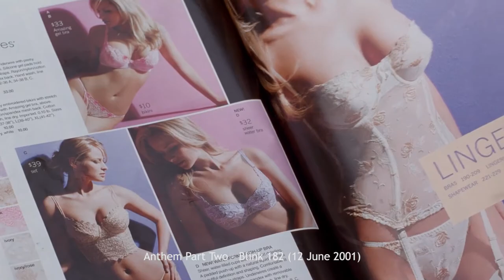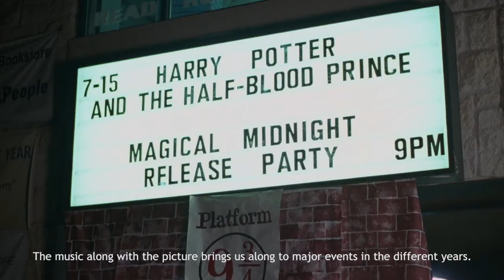Relating to Boyhood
A short essay and review on Boyhood

Written and edited by Pitching Room
Voice narration by Jaymie Dornan

Essay music by
nineteenth - DAMN SON!